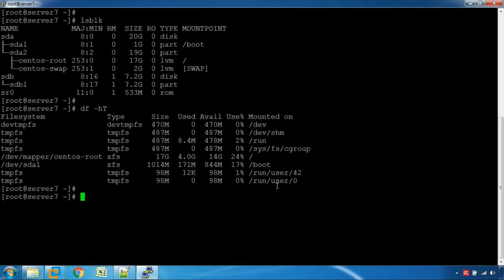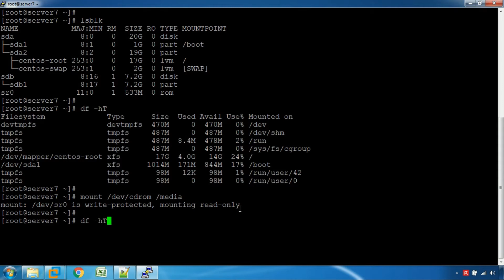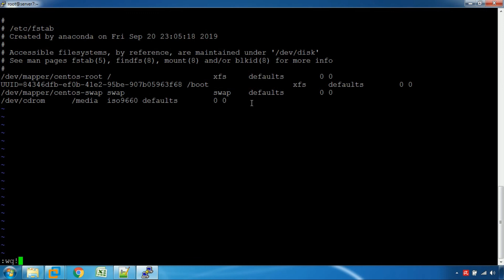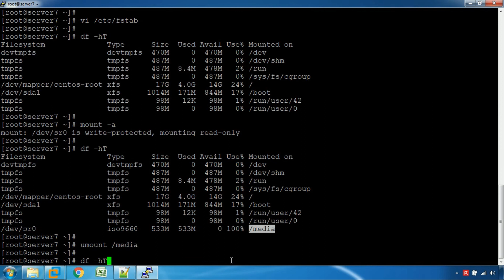How to Mount and Unmount CD/DVD in Linux (Tamil)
How to Mount and Unmount CD/DVD in Linux